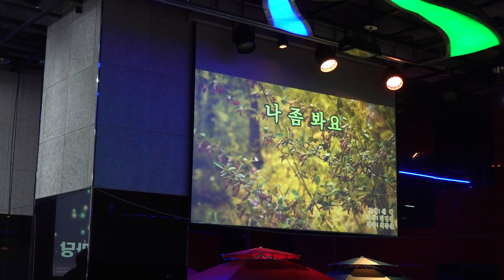가수 아진 나좀봐요 원곡 신혜 뉴스타예술단공연 트롯광장 2021년 8월22일 K-POP